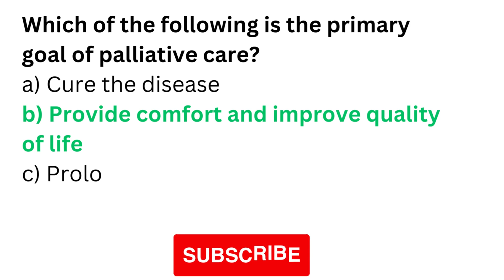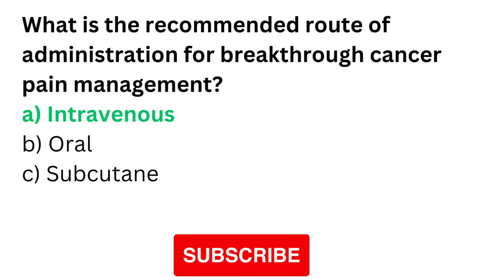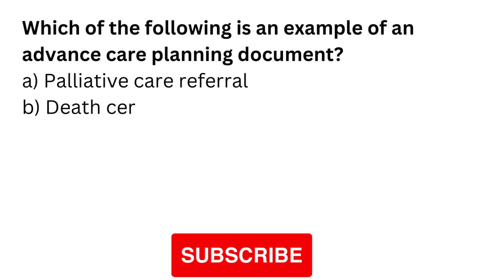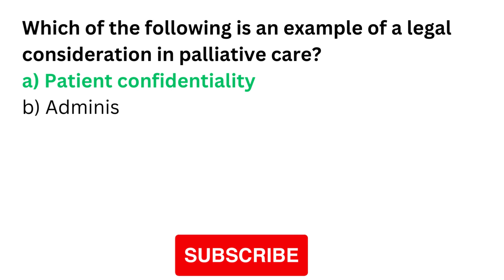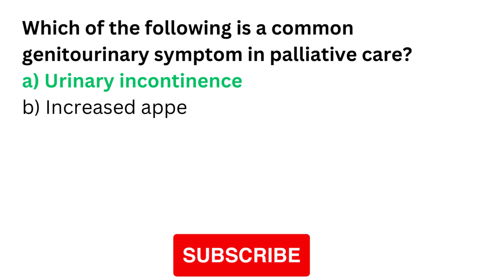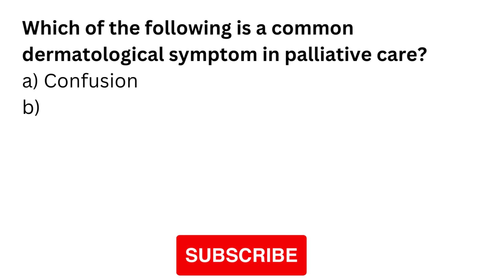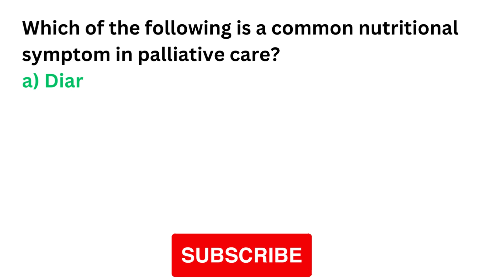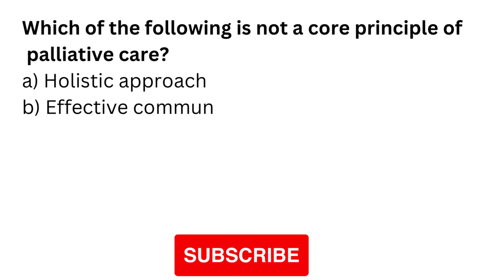PALLIATIVE CARE NURSING SINGAPORE NURSE EXAM QUESTION AND ANSWER | Singapore Nursing Board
SNB EXAM QUESTIONS FOR ENROLLED NURSE, REGISTERED NURSE AND REGISTERED MIDWIFE.

In this video, the nurse preparing for Singapore nursing board licensure examination previous questions and answers is given... this Q and A will help nurse to clear SNB EXAMINATION IN SINGAPORE.
Licensure Examinations are part of the process of application for registration/enrolment with SNB.  Foreign trained nurses/midwives are required to sit for the SNB Registered Nurse (RN), Enrolled Nurse (EN) or Registered Midwife (RMW) Licensure Examinations. The examination is designed to evaluate their competency to practice nursing/midwifery in Singapore.